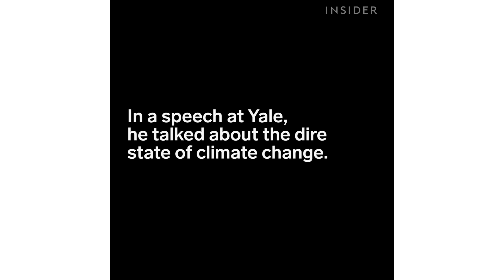Leonardo DiCaprio Talks Climate Change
Leonardo DiCaprio nailed the reason why we have to take immediate action on climate change.